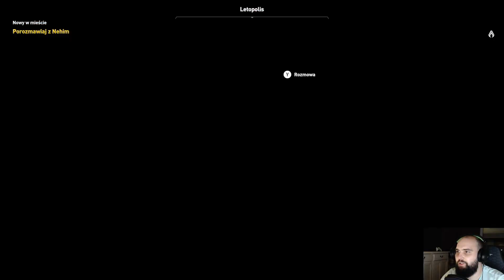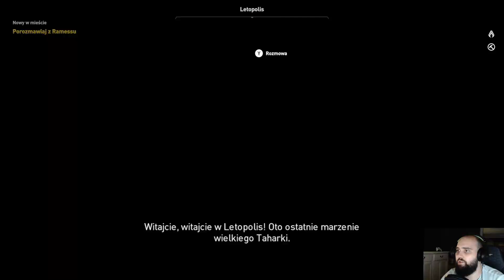Assassin's Creed Origins (17) Piraci z Egiptu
Zapraszam!

Moje sprzęty:

PlayStation 4
Xbox 360